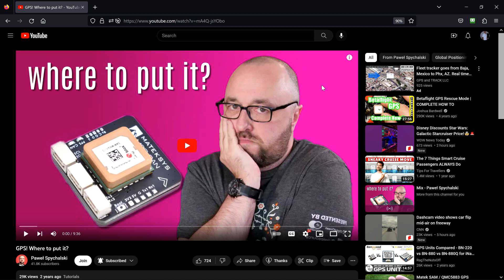GPS Mounting Position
I guess the mounting position on the Chimera7 and the 5-inch are ok.  I would like better positioning.  lol  I am still looking to solutions.  I am also researching utilities to detect this interference.